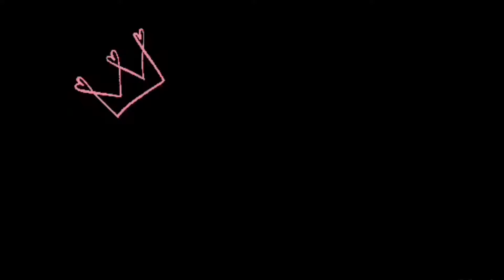TEN INTERVIEW TIPS!!!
Hey Guys! I hope that you enjoyed this video.

Also, I have a website to allow anyone to vent, check it out

 *i don’t own rights to music or instrumental*

PEACE, LOVE, & HAIR GREASE!